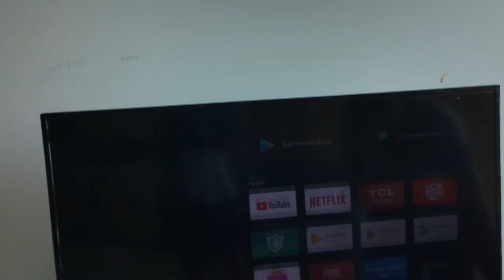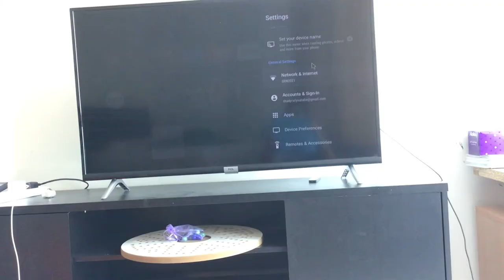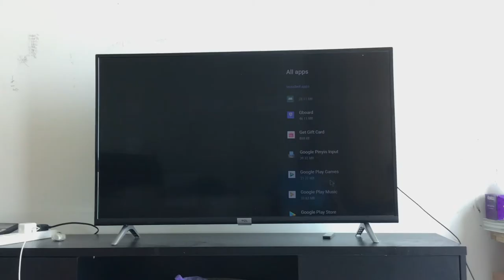Controlling tv using mouse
I have not done that…